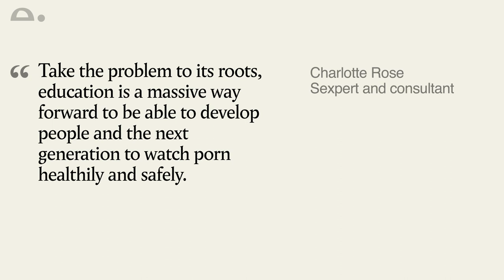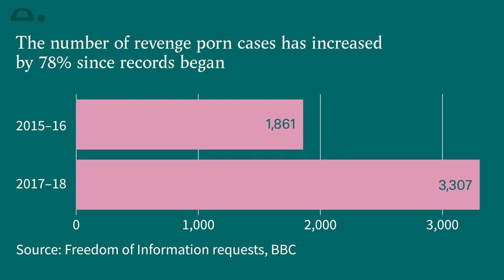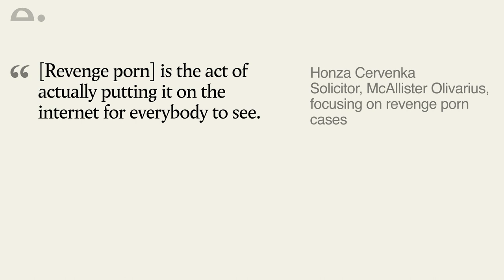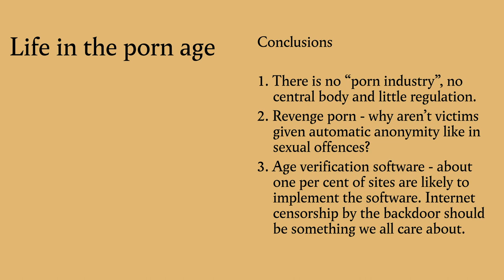Tortoise ThinkIn – Life in the porn age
The worldwide porn industry is nearly nine times more valuable than Hollywood. Every five minutes the biggest site Pornhub transmits more data than the entire contents of the New York Public library. But in the real world, with sex “gone wrong” killings, revenge porn and rape offences on the rise, how far can we hold the adult industry responsible?

Chair: Nichi Hodgson, sex and relationships broadcaster; author, The curious history of dating: from Jane Austen to Tinder

Our special guests include:

Paula Hall, sex addiction therapist, The Laurel Centre

Charlotte Rose – sexpert and consultant

Misha Mayfair, pornstar

Jerry Barnett, Founder, Sex & Censorship Campaign

Honza Cervenka, solicitor at McAllister Olivarius, focusing primarly on revenge porn cases